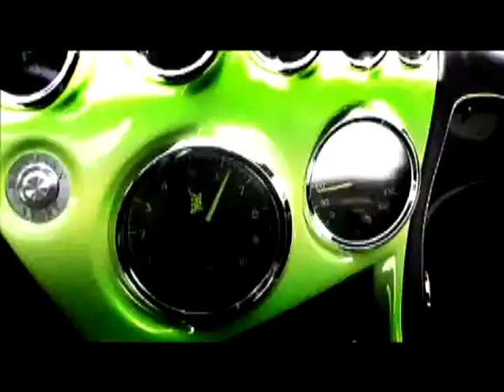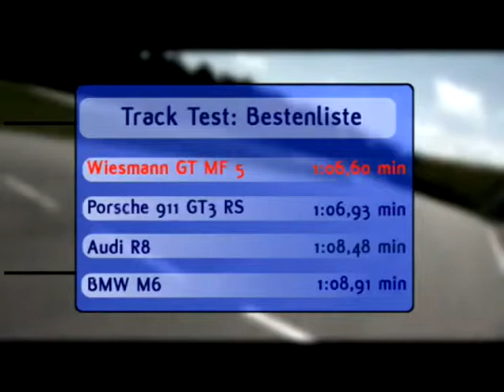Minimum time for GT MF5